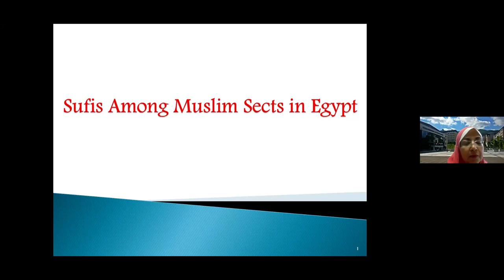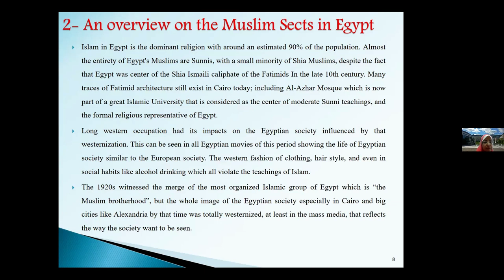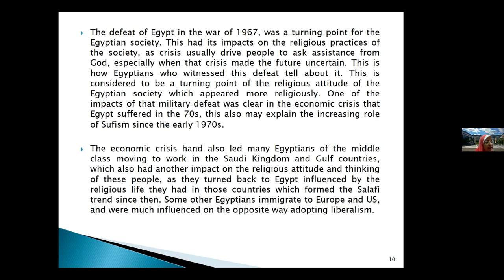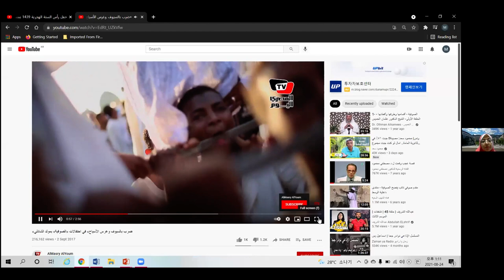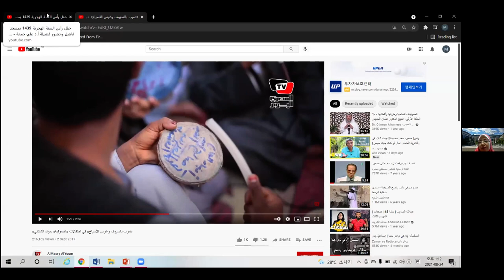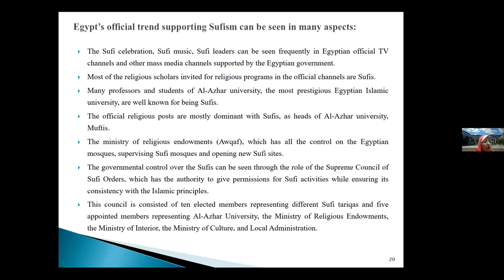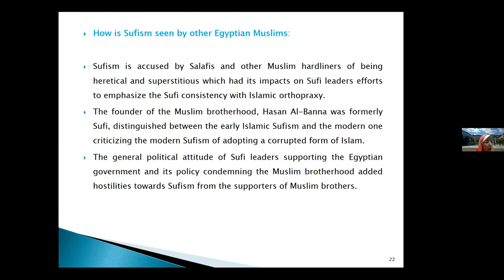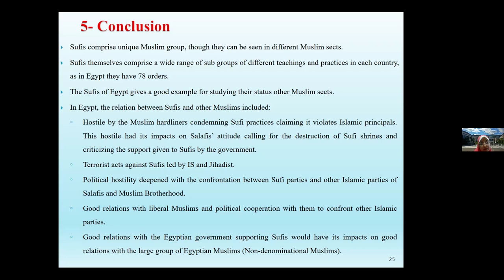Mona Farouk(Professor at IMS)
Sufi among Muslim Sects in Egypt